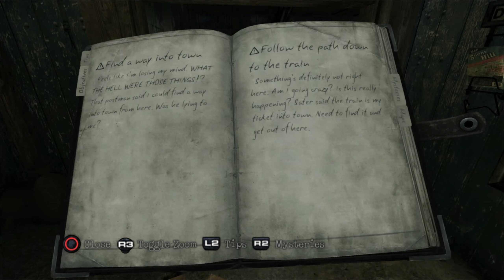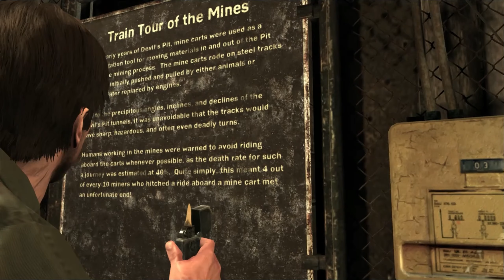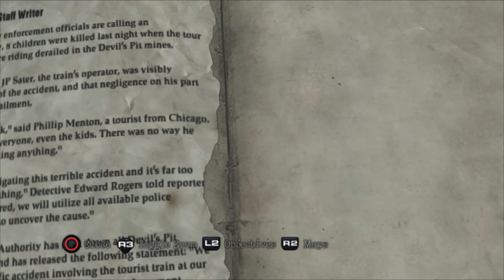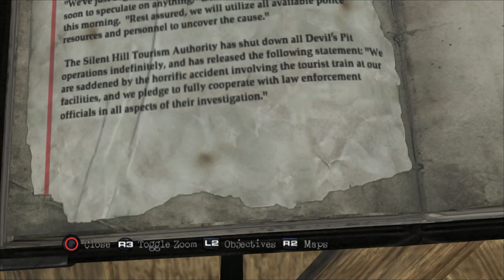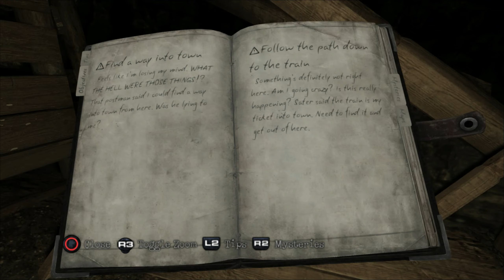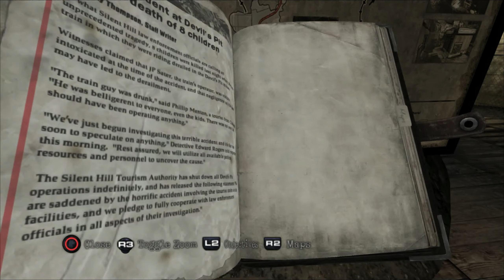Silent Hill: Downpour PC Playthrough Part 4 - Deep Into Mine and Cave Of Tears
Silent Hill: Downpour Blind Playthrough Series on PC with RPCS3 emulator 60fps. This playthrough will include full exploration of the game. Grab those popcorn’s and enjoy the ride.

Silent Hill: Downpour is a survival horror game played from the over-the-shoulder, third-person perspective, in which the player controls Murphy Pendleton, an escaped convict, as he navigates the titular supernatural town.

RPCS custom configuration settings: benchmark video will be posted soon along with my PC specs.

Developer: Vatra Games
Publisher: Konami

Special Thanks:
Thanks to all people behind the RPCS3 emulator project making PC gameplay possible!